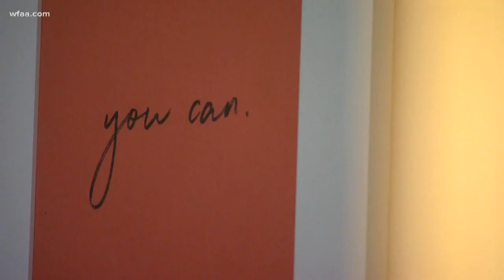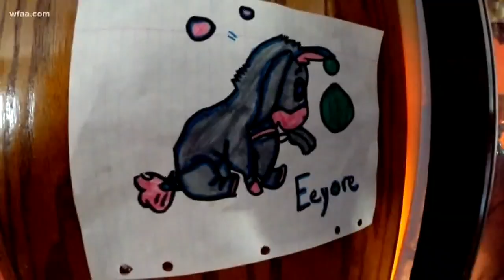Study: 15,000 homeless kids in Tarrant County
Many of the children are under the age of 6.